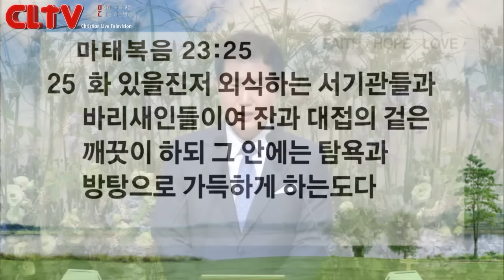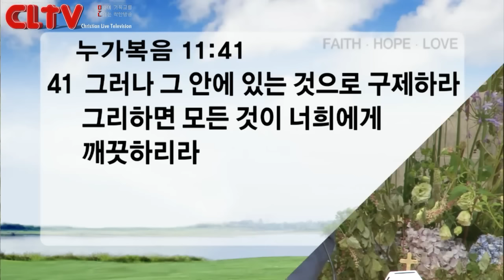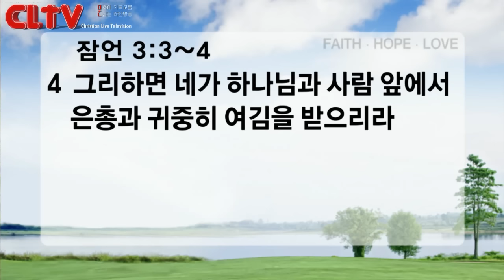CLTV파워강좌(HD)_2015.7.8_조동천 목사의 수요강해_'겉과 속'